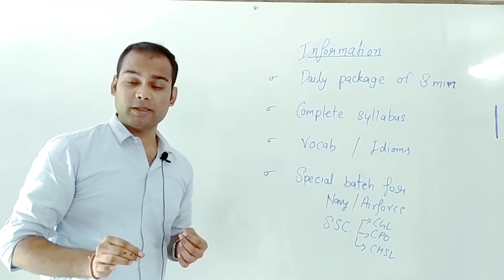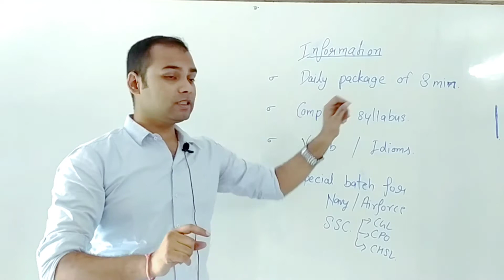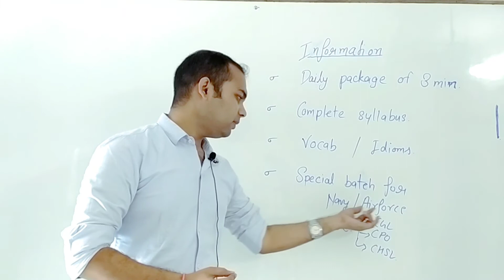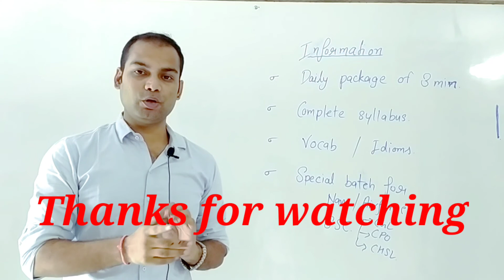Complete English syllabus for NAVY , AIRFORCE , SSC CGL ,COP , CHSL By Harry sir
Dear students this is the introduction part and further you will get some more important videos and completes syllabus over here so be with me and complete your syllabus and do practice.